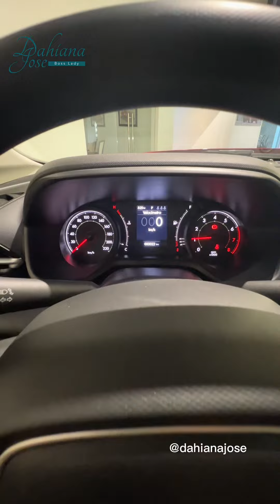Presentación Fiat Pulse 2023 /conoce 2 versiones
Esta es mi presentación del Fiat Pulse 2023 para que conozcas 2 versiones.
Este modelo es completamente nuevo y hecho sobre la plataforma del Fiat Argo y Cronos de Suramérica.
Es una SUV compacta de muy buenas dimensiones y prestaciones, ademas de que sus capacidades en estas dos versiones (Pulse Impetus y Pulse y 1.3 Drive).